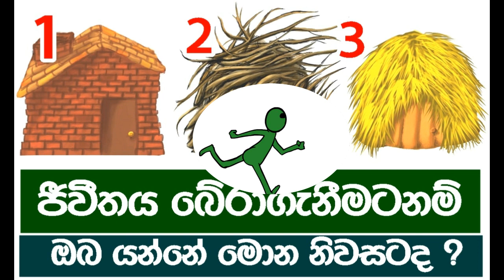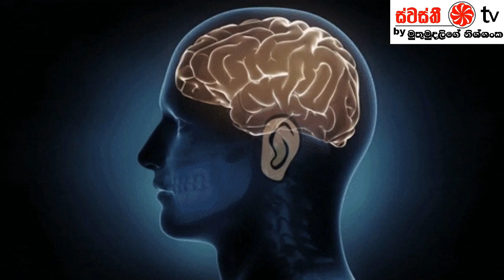ජීවීතය බේරාගැනීමටනම් ඔබ යන්නේ මොන නිවසටද ? Easy Riddle Solve to Stay Alive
Easy Riddle to Solve to Stay Alive
This video contained a Easy short riddle which you should solve to stay alive.You have 10 seconds to solve it and Remember this is So easy , There for you even don't need count for 10 Seconds.